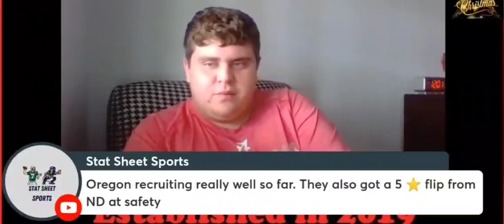Matayo Uiagalelei SIGNS with Oregon REACTION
Saw the news this morning here is my reaction and breakdown of Oregon taking a huge step in 2023.